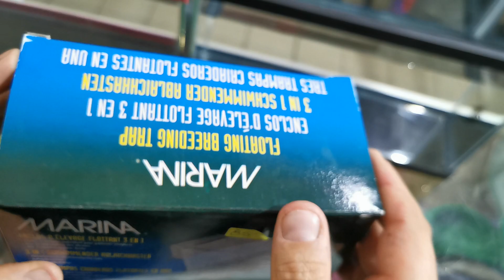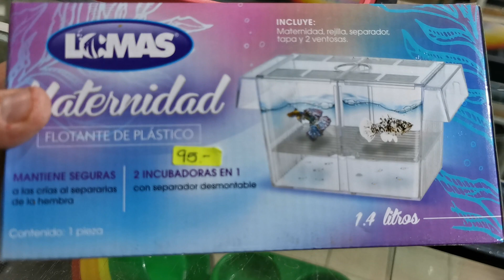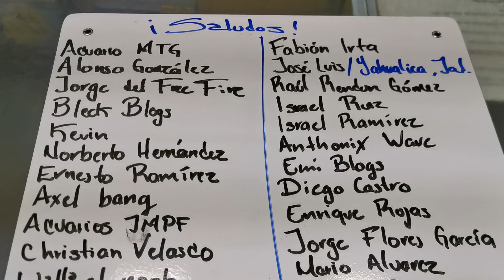Maternidades Marina, Acuario Lomas y Azul